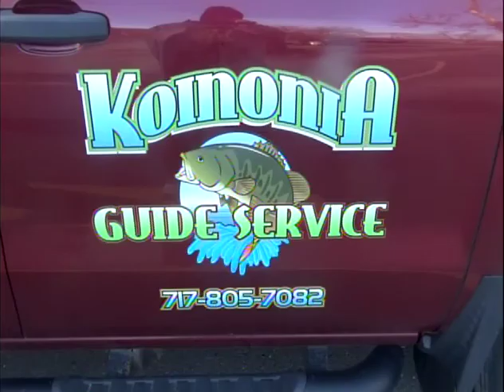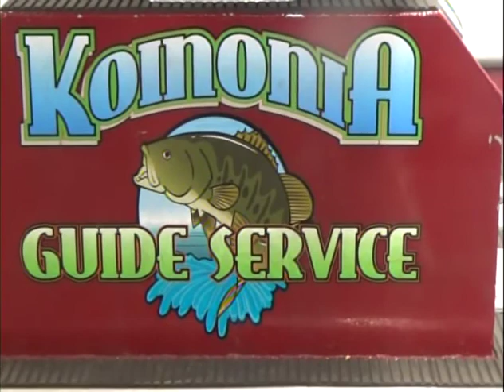4 1 4 2 22 Wiindy and Muddy Bass Trips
The guys hit some difficult conditions as on Day 1 they battled extreme winds. On Day 2 the river turned to 3" of visibility. They did not catch a lot of fish but they caught quality Susquehanna Smallmouth Bass.